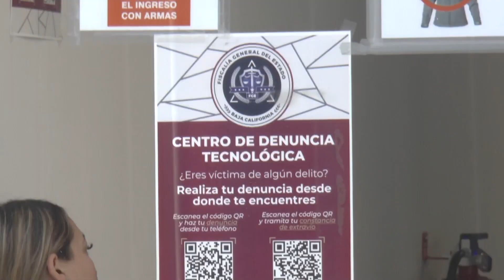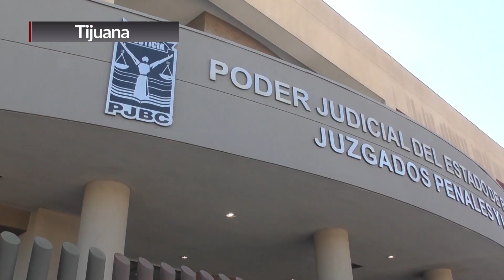TIJUANA | HAY UNA BUENA RELACIÓN CON LA NUEVA FISCAL DEL ESTADO